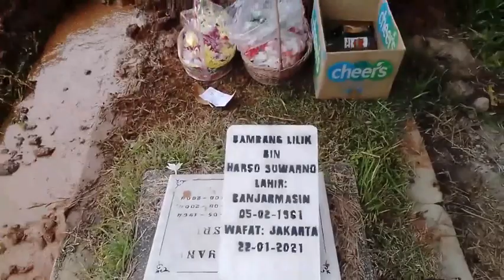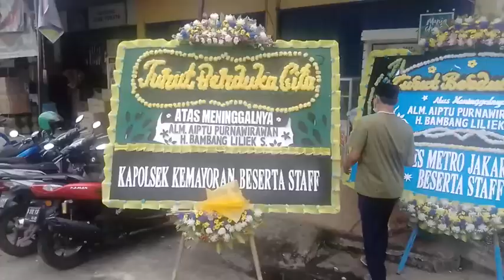PEMAKAMAN ALMARHUM BAMBANG LILIEK MANTU IBU HJ HERLINA BAMUS DKI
Innalilahi wa Inna ilaihi Raji'un
Telah berpulang ke Rahmatullah Almarhum Haji Bambang Liliek istri dari Mbak Yana mantu dari Ibu Hj Herlina BAMUS DKI. Wafat pada Jumat, 22 Januari 2021 dimakamkan di TPU Cilincing Tanjung Priok dengan upacara penghormatan pemakaman militer dari Polda Metro Jaya.